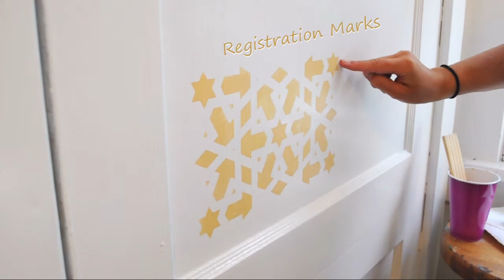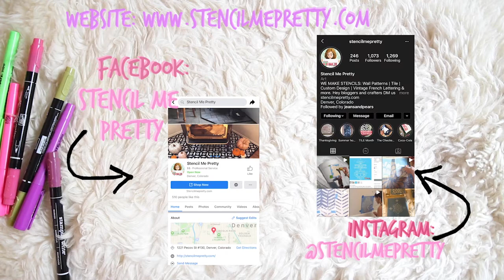Transforming My Door Into Art Using Stencils!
We used the Kashan Mosque Stencil to create this lovely yellow door pattern. Take a look at the how-to video toward the end of this blog post to see Christina's step by step video that turns an average door into an exquisite art piece.

Here are a few items to consider for making sure your project turns out perfectly.

1- Create Empty Space Margins: Every door is going to be slightly different, but most interior home doors have various beveled areas that make for an ideal art frame. Try seeing how your stencil pattern might fit that area before applying paint. You may realize that a small blank margin space all the way around might be needed to center your design. Notice how Christina places her stencil in order to achieve a centered pattern.

2- Select a color pallet that is conscious of the movement of light in the room: The closed door we stenciled is located in the corner of the room adjacent to a bright sun-facing window. There are certain pallets that the sun rays play off very nicely, like deep oranges, and metallic paints of various colors. Taking these factors into consideration guided our color selection.

3- Mix Paints to achieve desired colors & sheen: The more you do this, the more comfortable you will feel when you are mixing colors and sheens. Christian achieve the perfect color by mixing colors in order to add the perfect amount of sheen.

4- Use a dauber instead of a brush or roller: Stencil brushes are great for working in details or for creating strokes, and rollers work well when you need to speed things up and cover a lot of grounds. The dauber on the other hand is excellent for creating a uniformed an more balanced effect. It's great for avoiding paint bleed through and the dauber's spongy quality helps avoid brush marks.

5- Busy patterns and small spaces: There is something about the relationship between small surfaces and more busy patterns that helps bring them to life. Less crowded design do well in large areas, but may not have enough oomph to make a statement or grab the eye in a small space. This is why the Kashan Mosque stencil with its close geometric patterns does so well with this door.

6- Creating an explicit frame: Frames always elevate whatever it is that they are framing. Christina's choice to use the beveled edge to paint a frame is the perfect finishing touch for elevating this door to the status of an art piece.

7 - Stencil basics: Finally, in order for your project to go over smoothly, be sure to follow a few basic stenciling techniques: Make sure your stencil is aligned correctly and level, use very little paint - your brush or dauber should never be dripping with paint, keep a wet paper towel near by in order to fix mishaps and immediately wipe off undesired paint smudges, and have fun.